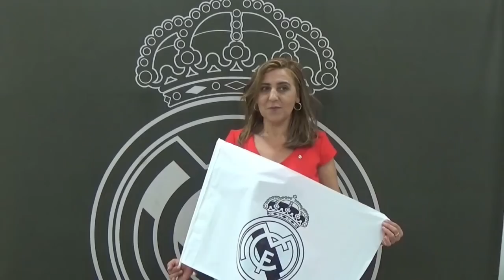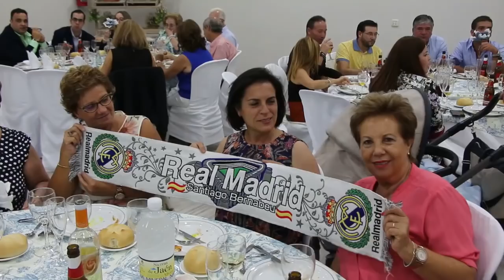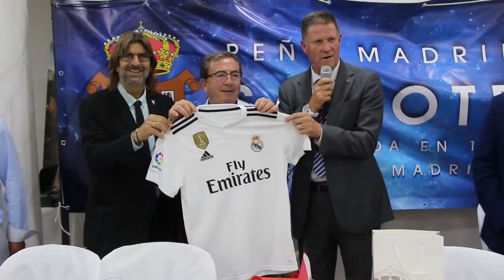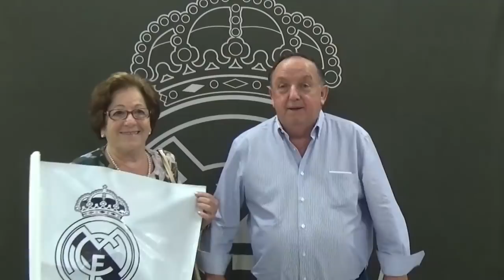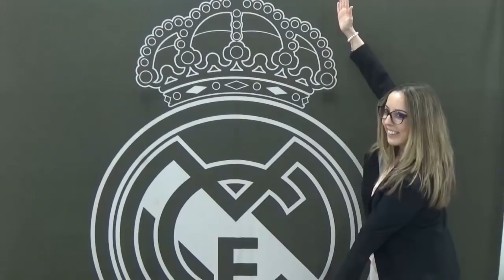PM Sabioteña 35 aniversario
Imágenes 35 aniversario PM Sabioteña con la asistencia de los ex jugadores Francisco Bonet y Juan José en representación del Real Madrid CF.